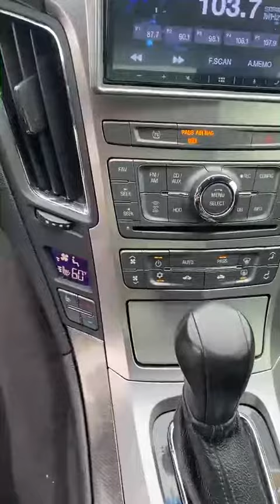2011 Cadillac CTS Coupe part 2